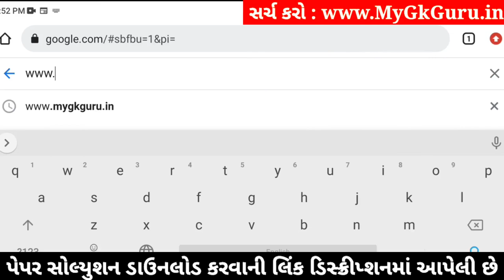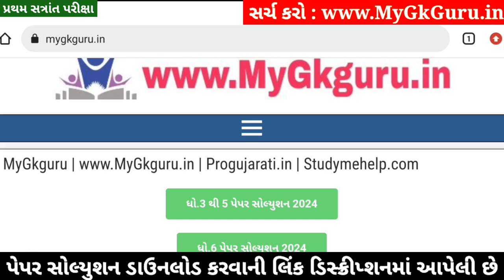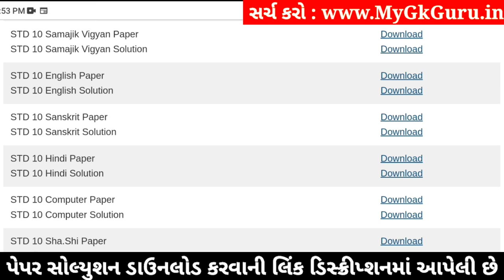STD 10 Sanskrit Paper Solution 2024 80 Marks, Dhoran 10 Sanskrit Paper Solution 2024 80 Marks